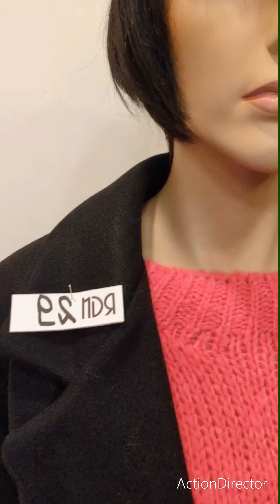spoiler 708 New Collection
🤍💛Rgn Lovers per vestirti sempre alla moda!!🤍💛Scopri tutti gli articoli  e i colori  must have della New Collection   a prezzi bassissimi disponibili presso il nostro punto vendita e online.➡️Attraverso tutti i social, con @Rgnlovers avrai un assistente personale per i tuoi acquisti online, proprio come quando vieni nel nostro negozio. 🇸🇵🇪🇩🇮🇿🇮🇴